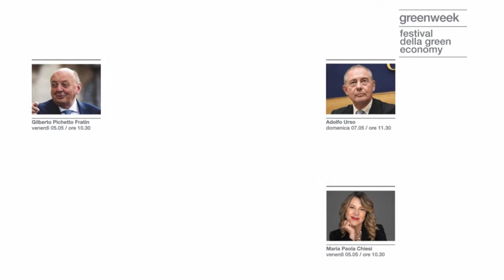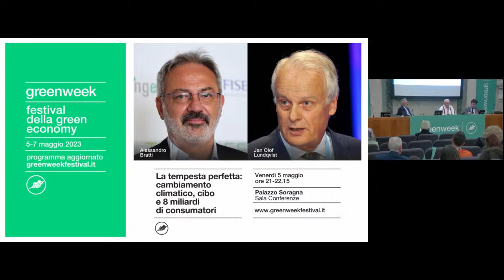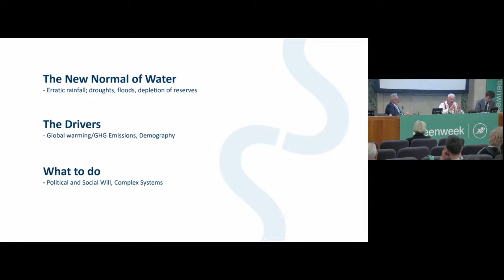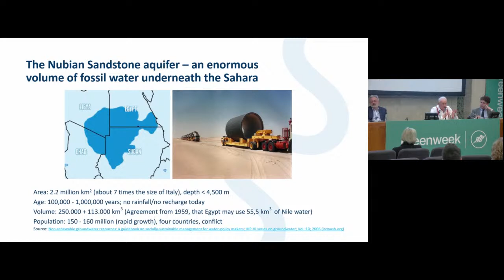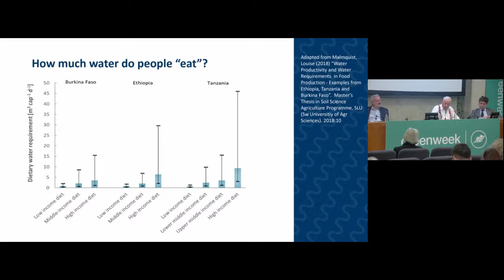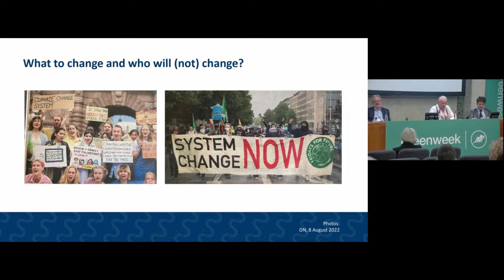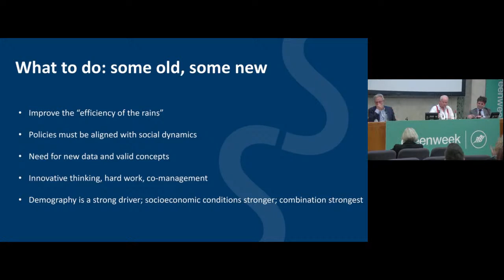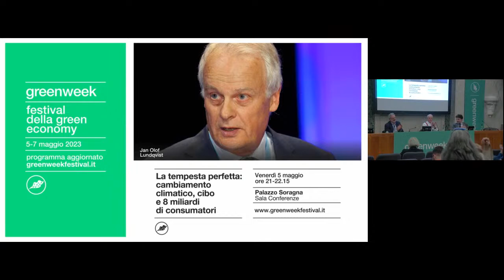TEMPESTA PERFETTA: CAMBIAMENTO CLIMATICO, CIBO E 8 MILIARDI DI CONSUMATORI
Introduce Alessandro Bratti, segretario generale Autorità di bacino distrettuale del fiume Po

Keynote lecture di Jan Olof Lundqvist, senior researcher SIWI-Stockholm International Water Institute

Conduce Antonio Maconi, fondatore Goodnet - Territori in Rete